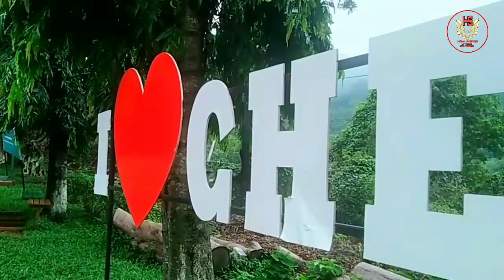Sulik Marak Ni Project Na Shoot Ka•enga|HS Hital A•gitok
And Leave Your Comments In Comment Box.
To My Channel For More Entertainment Videos,
Music Videos And Vlog Videos.

Work HS Hital A•gitok

                          MITELA